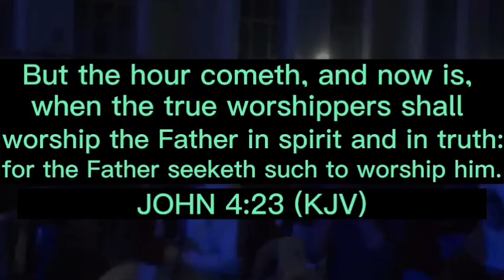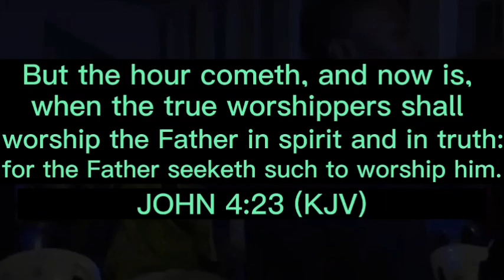Worship of Intimacy | How Can I Live Without The Holy Spirit | Min Theophilus Sunday | SWCC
OR

OR

Join our various groups on Facebook:
1. All Koinonia Abuja Messages With Apostle Joshua Selman

2.

3. How To Grow Spiritually

4. Strictly For Apostle Joshua Selman Sons and Daughters